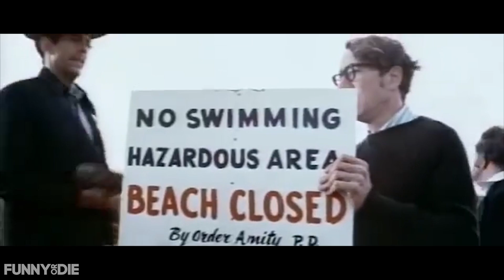Boston Sea Monstah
We're gonna need a bigger fahkin' boat! The Boston Sea Monster/Jaws mashup the internet has been waiting for.